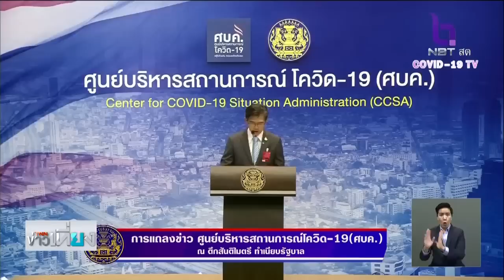ไทยติดเชื้อเพิ่ม 89 ตายเพิ่ม 1 คน I TNNข่าวเที่ยง I 04/04/63